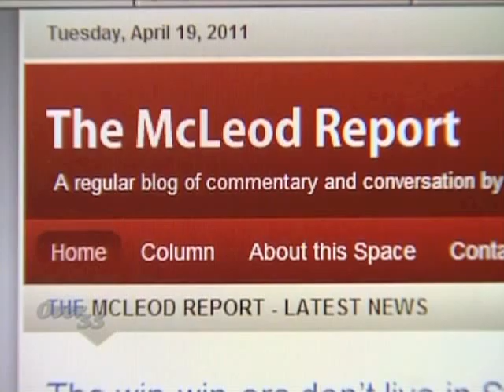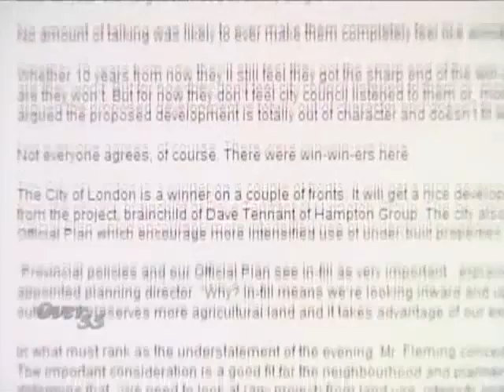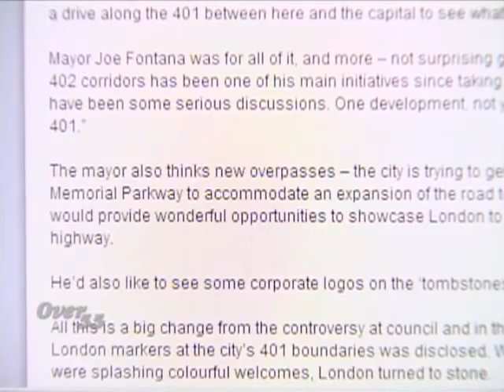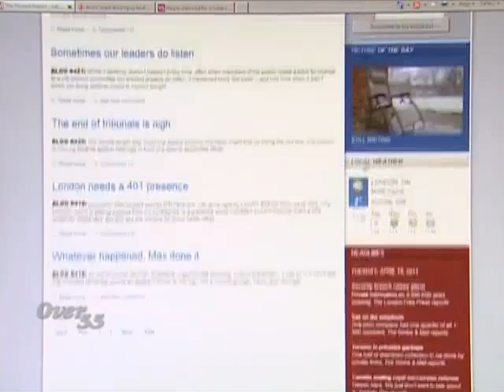Over 55 London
Local Londoner Phil McLeod - The McLeod Report in the Rogers London TV Studio Cable 13